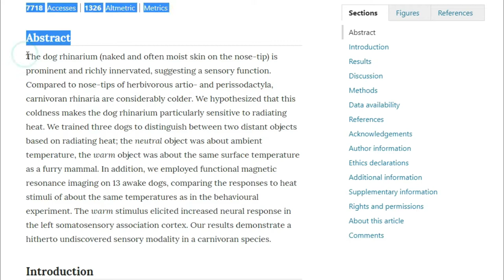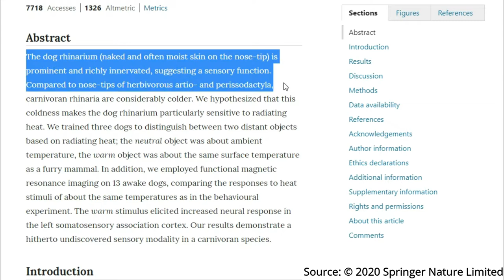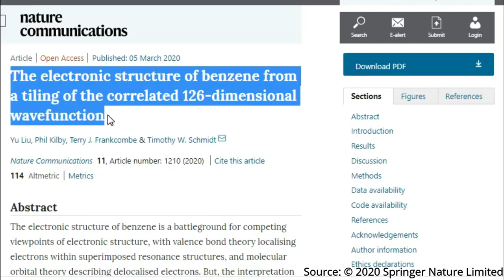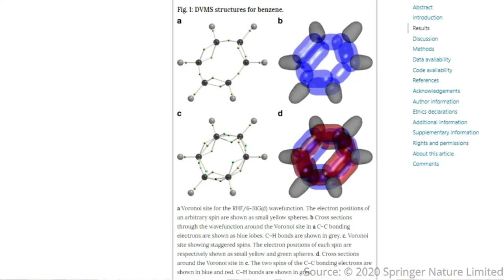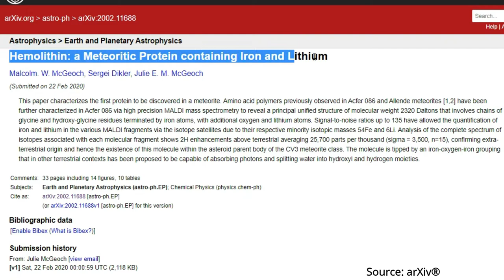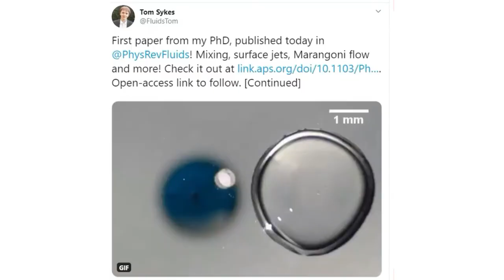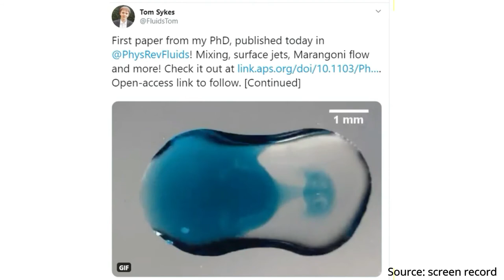SciandTechUpdates 03 - new sense in dog, benzene structure, meteorite protein - தமிழ் - Samy22